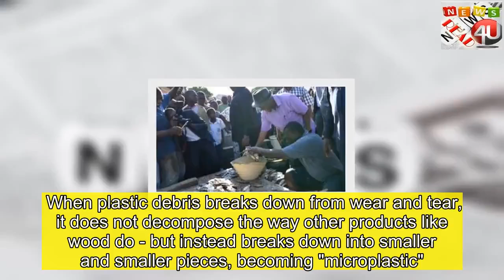President shops with basket after plastic ban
thank for click  Tanzanian President John Magufuli has made a surprise visit to a fish market sporting a wicker basket in a move to support a new plastic bag ban. It is unusual for a man to carry a shopping basket in Tanzania, especially someone of the president's status. His defiance of convention is likely to give more weight to the ban that came into effect on Saturday. Those found with plastic bags now face fines of up to $87 (£68) or up to seven days in jail, local media reports. For anyone caught manufacturing or importing plastic bags, the fine could be $430,000 or up to two years in prison.   Tanzania is one of more than 30 n countries to have brought in a ban on single-use plastic. Travellers arriving in Tanzania - a tourist hotspot - are now being asked to surrender plastic bags at the airport. Five things Tanzania's President 'Bulldozer' Magufuli has banned What is Tanzania like?  Live: More on this and other stories  On his trip to the fish market in the coastal city of Dar es Salaam, Mr Magufuli, who is nicknamed "The Bulldozer" because of no-nonsense attitude, said he wanted to prove that shoppers in Tanzania no longer needed to use plastic bags. He added that customers should not pressure fishmongers to hand over plastic bags. Plastic pollution can have a huge effect on marine life and plastic bags have been blamed for flooding in cities by blocking drains. "In a few years time the country will be safe from the effects of plastic bags," the president said. A local journalist shared his amusement on  about the president's shopping trip:   Skip  post  by @waltermaleko  Report  End of  post  by @waltermaleko   It is not the first time the 59-year-old Tanzanian leader has made a stand against pollution. In 2015, shortly after he was elected, he replaced independence day celebrations with a public clean-up operation and was pictured picking up rubbish outside State House.  His hands-on style of governing has won has praise from some, but critics accuse him of cracking down on freedom of expression during his more than three years in office.What are the effects of plastic on the environment? Fish and large aquatic mammals can be killed by plastic pollution. Whales can eat plastic bags, making it impossible for them to consume real food which can eventually lead to death. When plastic debris breaks down from wear and tear, it does not decompose the way other products like wood do - but instead breaks down into smaller and smaller pieces, becoming "microplastic". These tiny fragments often end up in fish and can then be passed on to humans. Large volumes of plastic waste wash up on beaches, where they can be eaten by sea birds and other animals and kill them.